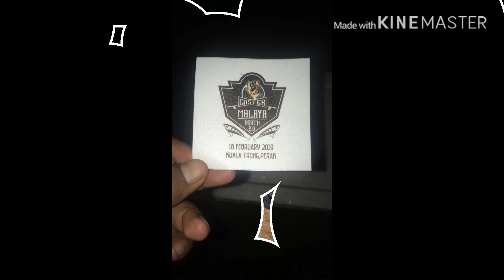CASTER NORTH MALAYA : Komplot Trong 2.0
16 Februari 2019. Komplot Trong, Perak dari kumpulan Caster North Malaya. Sebanyak 36 orang penyertaan terdiri daripada seluruh semenanjung Malaysia telah beraksi. 12 bot telah digunakan dan berlepas dari jeti Kuala Trong dalam 9 pagi. Pihak penganjur yang terdiri daripada penduduk setempat telah menganjurkan sedikit habuan untuk bot yang mendapat hasil yang terbanyak,strike paling awesome dan cabutan bertuah. Sedikit compilation dari gambar dan video untuk ditonton. Nantikan komplot 3.0 Caster North Malaya 🤟🏻
Saksikanlah.